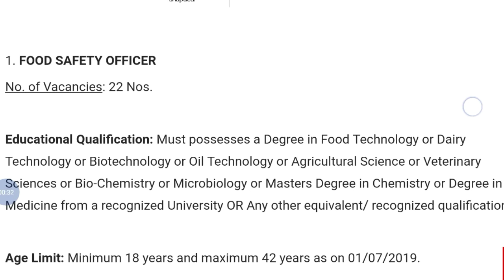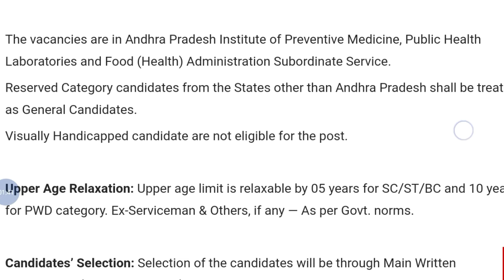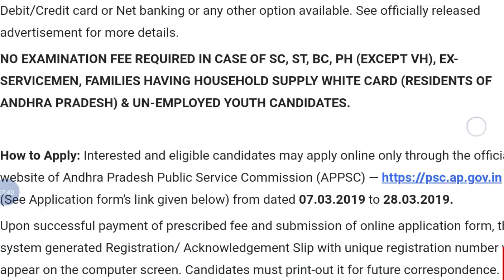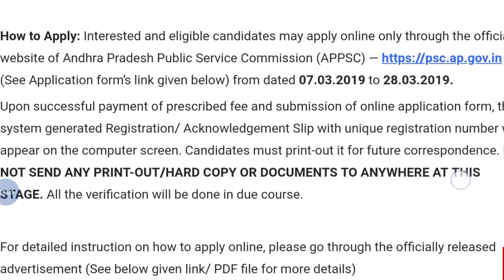APPSC Food Safety Officer Recruitment 2019 | All Details In (Hindi) | Studyhard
Hey guys!

APPSC Food Safety Officer Recruitment 2019 | All Details In (Hindi) | Studyhard | Government Job 2019|Private company Job 2019| Latest job information| Sarkari Nakri 2019 Check my all latest videos subscribe my channel for watch more video and support this channel.

STUDY HARD AND GET ALL SUCCESS